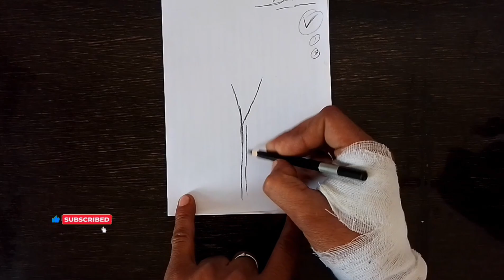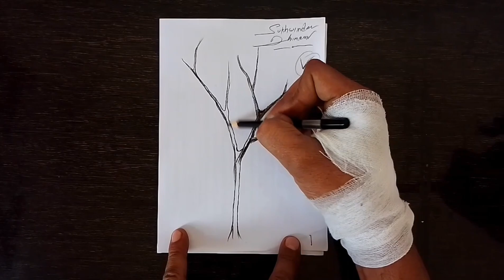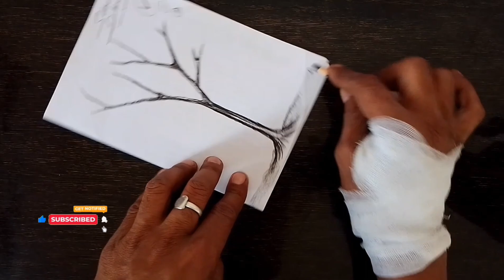V से सूखे पेड़ का चित्र बनाना कभी नहीं भूलेंगे | Sukhe hue ped ki drawing step by step | Part 02